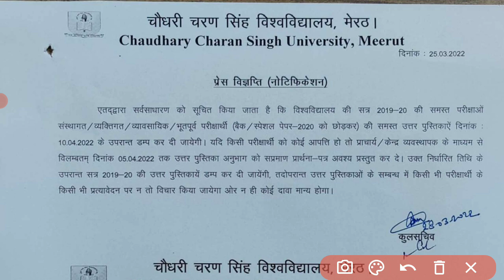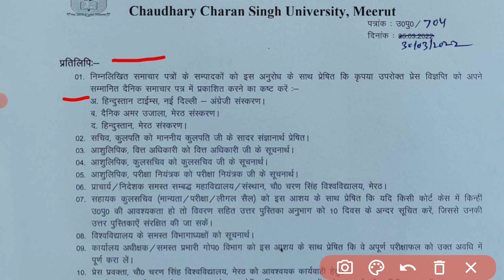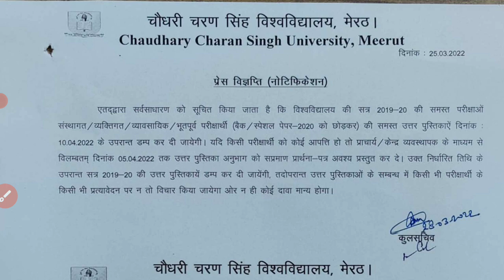ccsu news update today | CCSU exam news | ccs university exam update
About this video :- Namaste dosto aj ka ye video apke liye important hone vala h. Es video main maine ccsu 2019-20 ki exam copy ko dump karne vala hai. Jiski information maine es video main di hai.